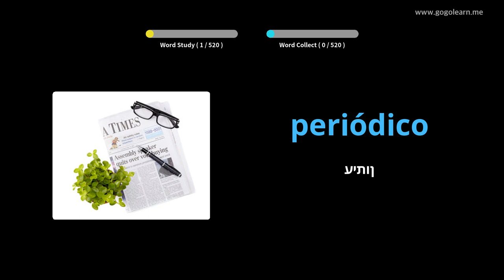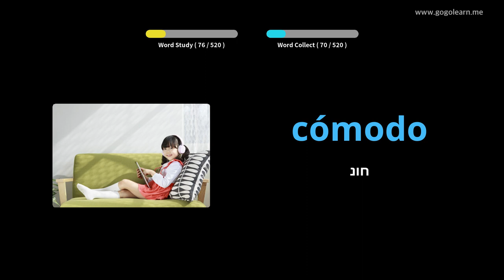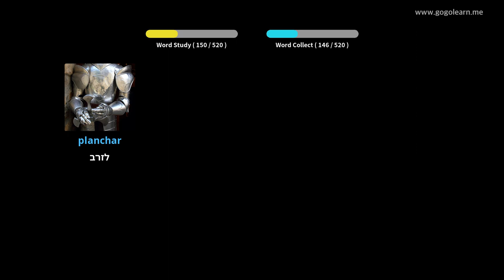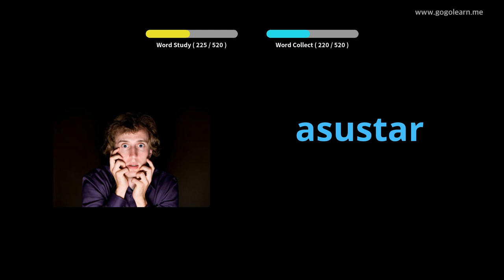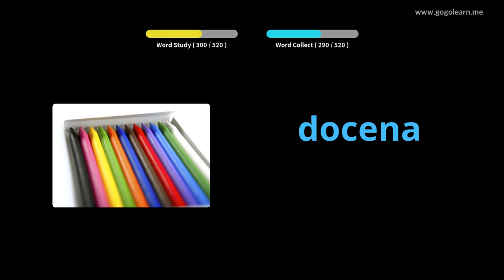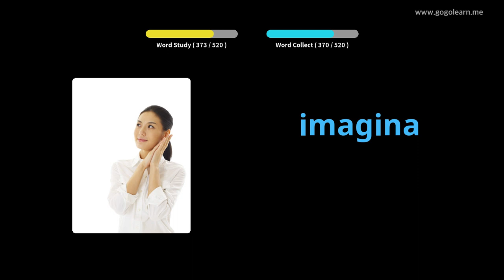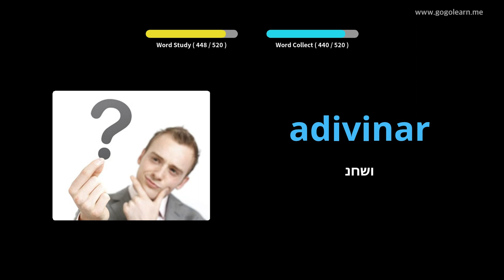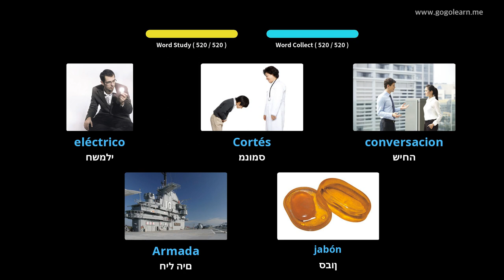למד עם תמונות ספרדית | אוצר מילים ספרדית בית ספר יסודי על יסודי | Golearn